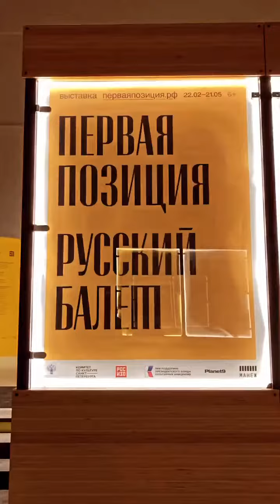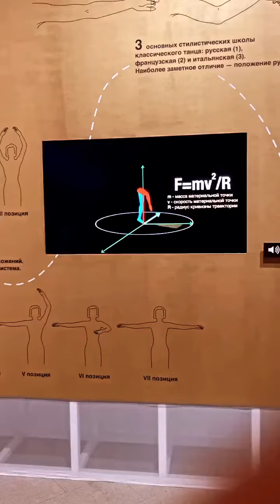Выставка «Русский балет. Первая позиция»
Выставка «Русский балет. Первая позиция», посвященная 350-летию русского балета в Санкт-Петербурге. Посетить ее можно до 21 мая🩰